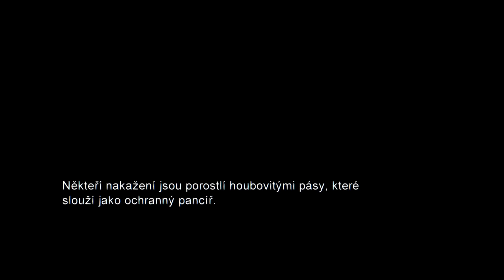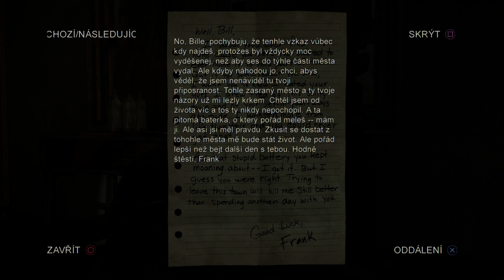PS4 | The Last of Us #13 [CZ/SK]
The Last of Us - Remastered Edition na PS4